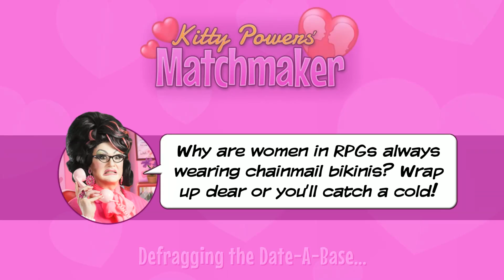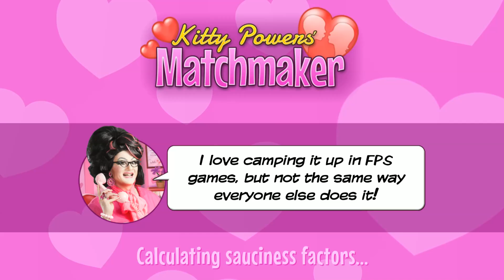Kitty Powers Matchmaker - Ep. 8 - GERMAN LOVE ★ Let's Play Kitty Powers' Matchmaker